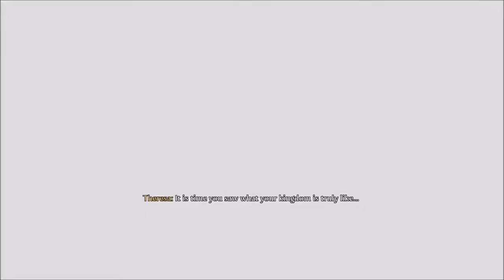Fable III Series, Episode 1: WE START OUR RUN AS A BASTARD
With the third entry to the series, I've decided to take a radical departure from my usual playstyle.